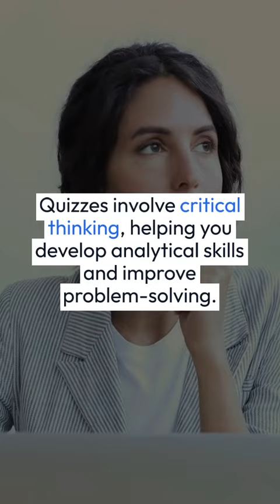Benefits of Playing Quizzes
Did you know that Sudoku was invented by an American but popularized in Japan? In 1979, Howard Garns created the game, then called ‘’Number Place’’, as a pastime for his friends and family.